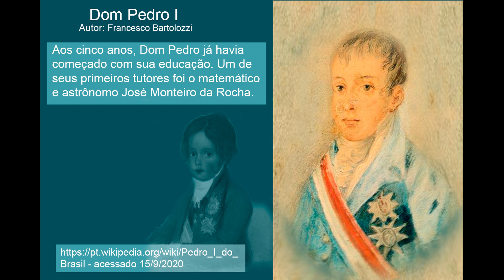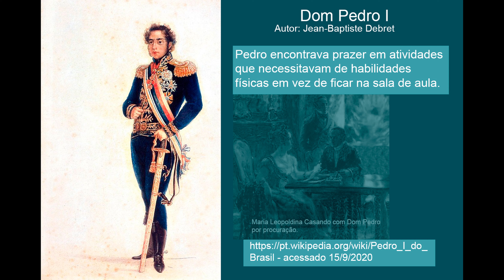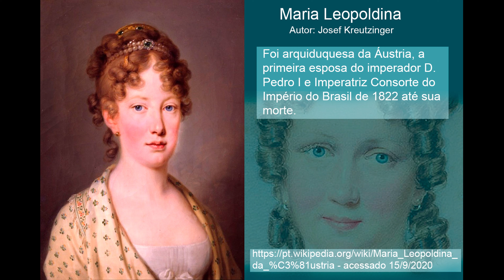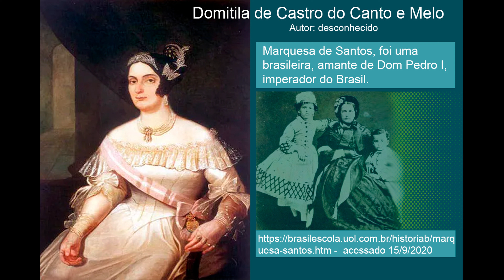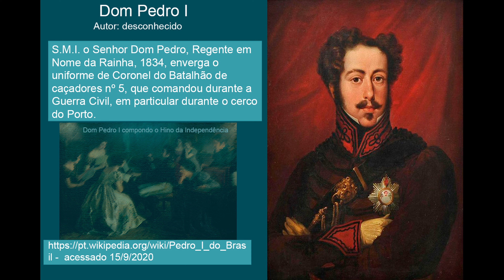Dom Pedro I